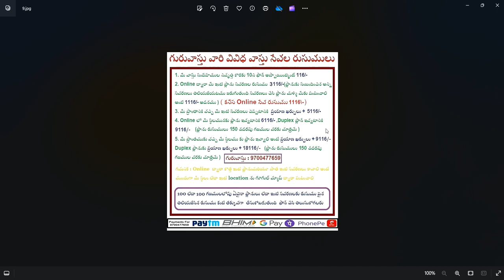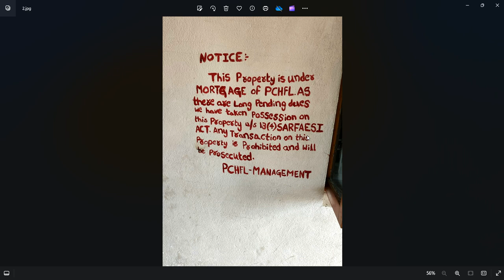బ్యాంకు జప్తు చేసిన ఆస్తులు కొనుక్కోవచ్చా ? || Guruvastu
pillars as per vastu,
vastu in telugu directions,
vastu facing for house,
vastu for home telugu,
vastu tips for money in telugu,
vastu tips in telugu,
kitchen vastu tips in telugu,
vastu shastra telugu lo